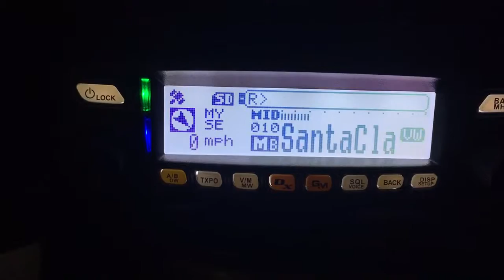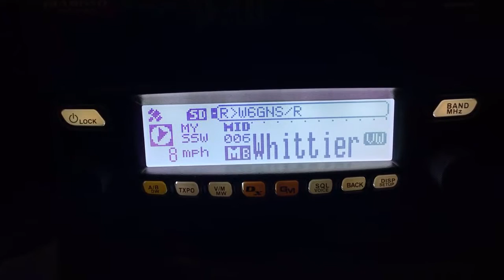C4FM Fusion with K1MIX, W6WDY, & W9APX on Yaesu FTM-100DR